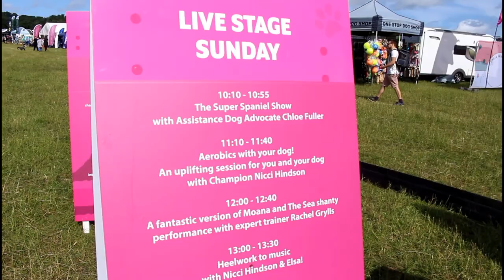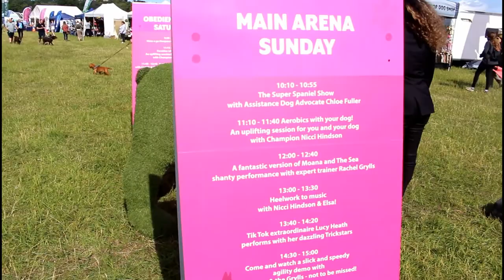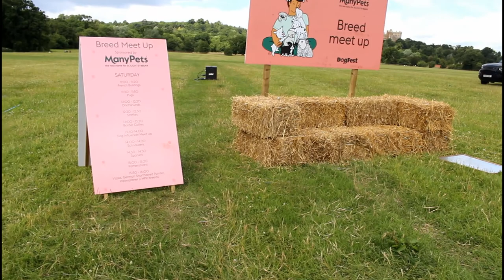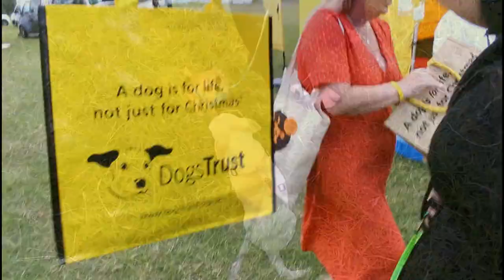Dogfest - Belvoir Castle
Join us as we head to Dogfest at Belvoir Castle!